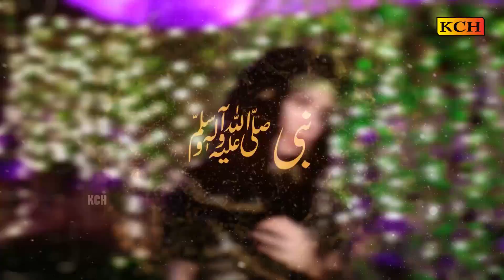New Rabi Ul Awal Naat 2021 | Sarkar Ki Amad Ka Jashan Ham Manayein Gay | Maryam Ali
TITLE : Sarkar Ki Amad Ka Jashan Ham Manayein Gay
VOICE : Maryam Ali
LABEL : KCH